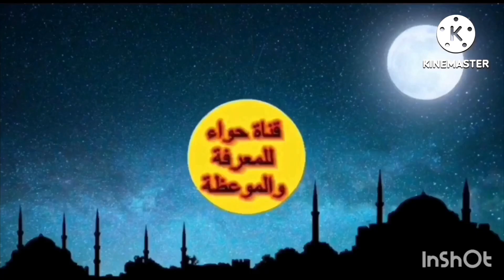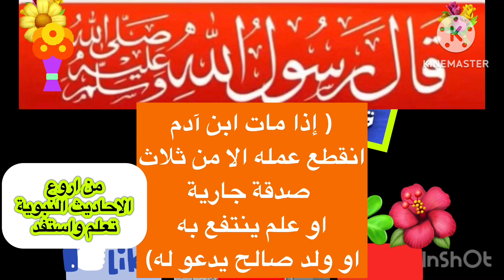تعلم واستفد احاديث نبوية قصيرة للحفظ/قال صلى الله عليه وسلم